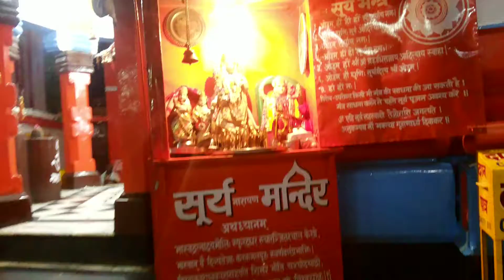Morning rituals at Haridwar Ganga Ghat, never seen before-2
Morning rituals at Haridwar Ganga Ghat, never seen before